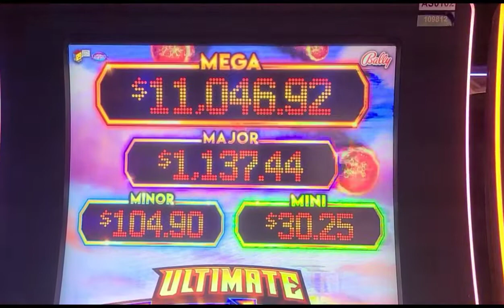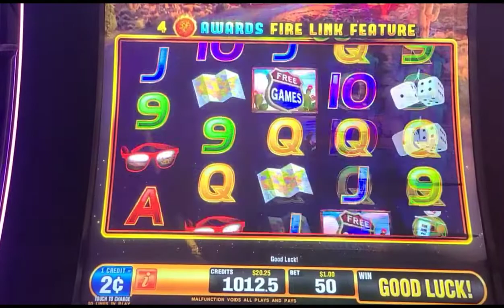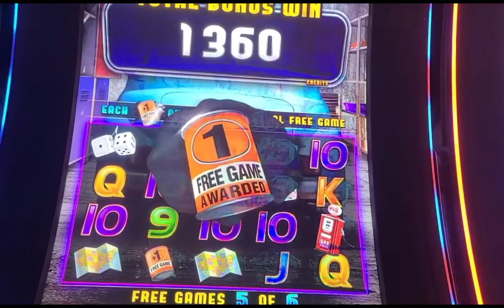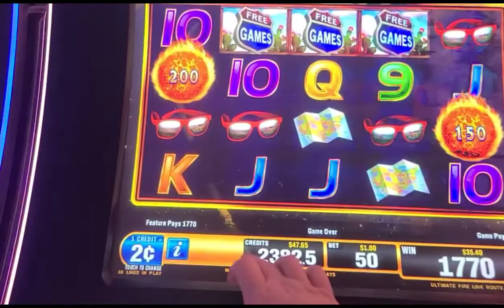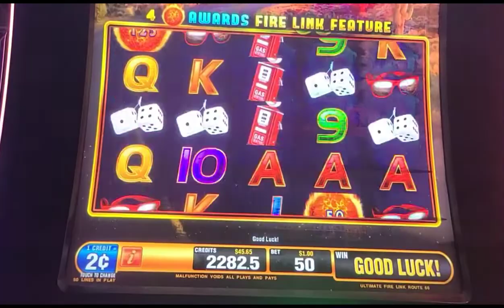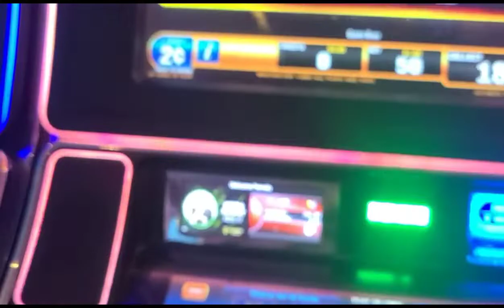Ultimate Fire Link win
Got a chance to play Ultimate FireLink and used my freeplay.

October 14-16 Vegas